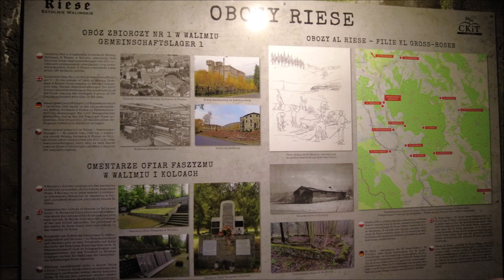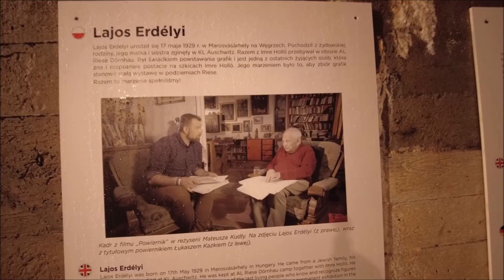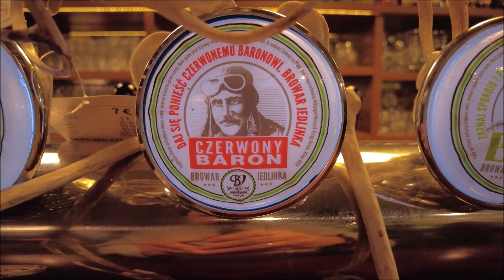Wielka Sowa - Kompleks RIESE - Rymarz [Góry Sowie]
Góry Sowie to idealny podróżniczy kierunek na Dolnym Śląsku. Kompleks Rzeczka z projektu RIESE, szlak na Wielką Sowę czy na Rymarza, a dodatkowo Zamek Grodno czy Twierdza Srebrna Góra. Znajadziecie coś dla siebie i poczujecie klimat miejsca nawet jeśli przyjedzcie tutaj po drodze, na 24 godziny.